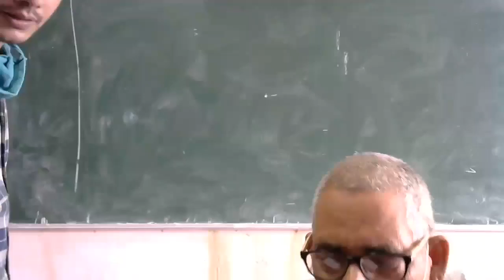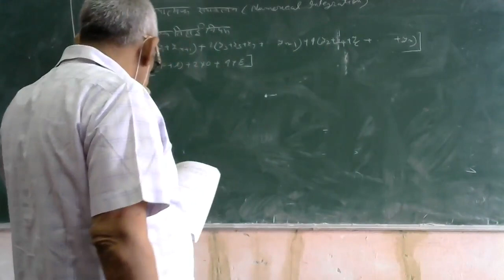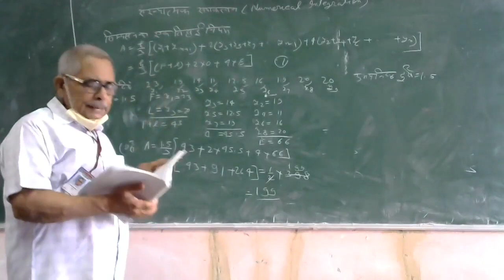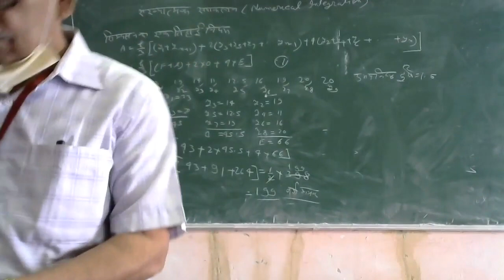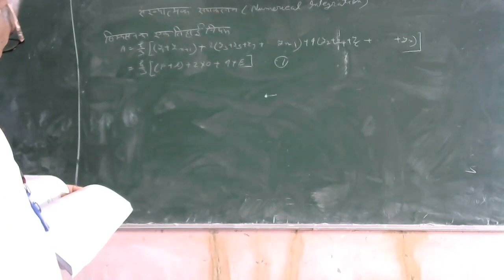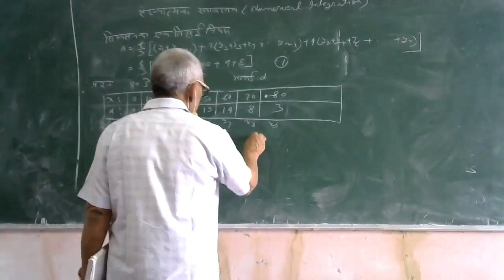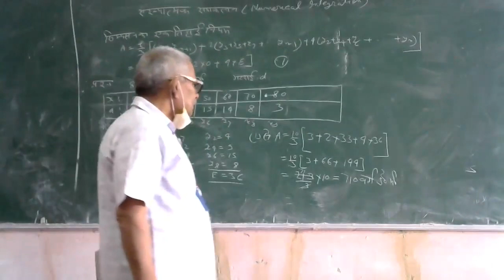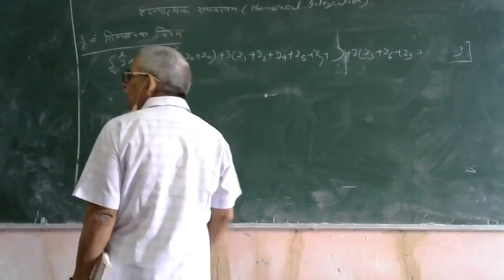simpson's 1/3 rule